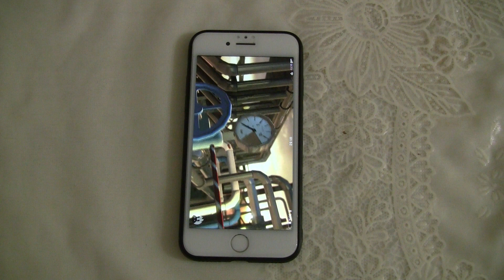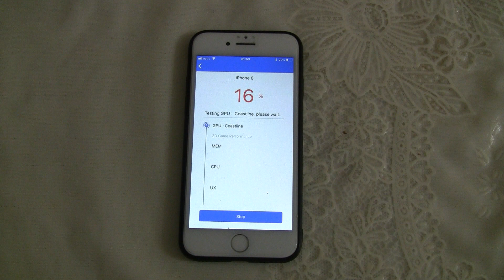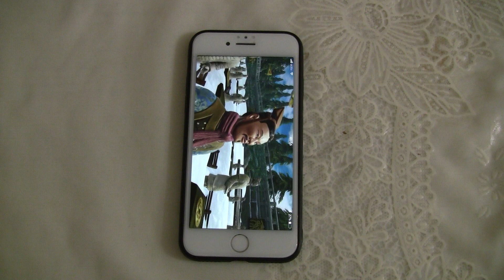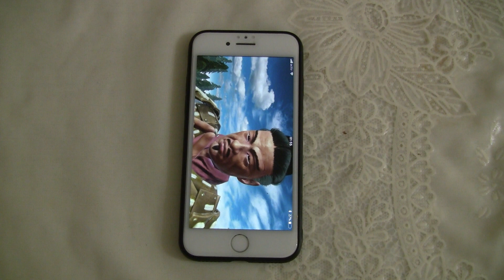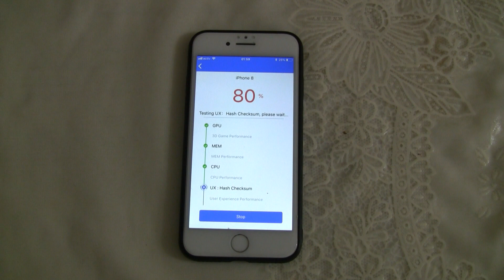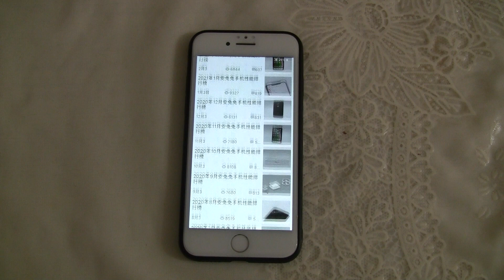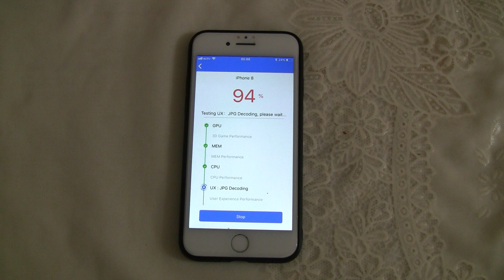Apple Iphone 8, Antutu 8 in 2021 IOS11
Instagram про Ретро телефоны, которые могут или уже появленные на канале